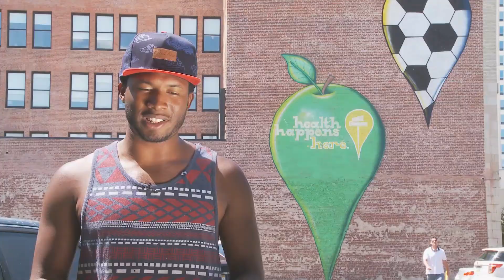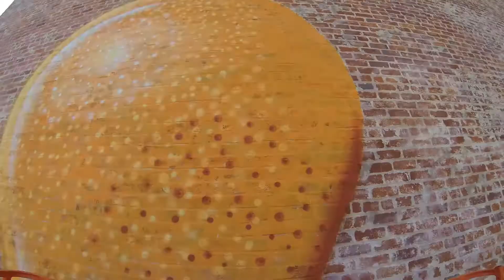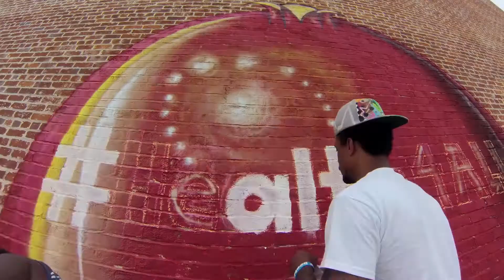Health Happens Here Mural by Demetris Washington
Demetris Washington is an artist on a journey who created one of the largest murals in Sacramento.  But it wasn’t just an artistic challenge.  The artist, also known as “BAMR,” had to overcome his greatest fear of heights.  The size and scale of the mural is prompting a healthy conversation about healthcare and getting people asking questions about what does 'Health Happens Here' mean?